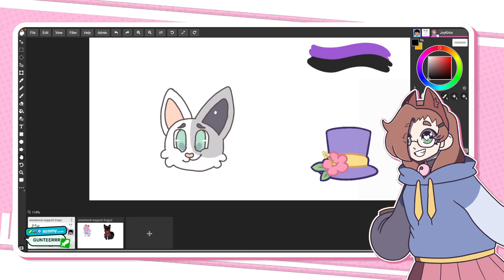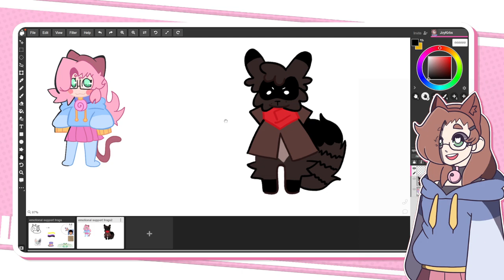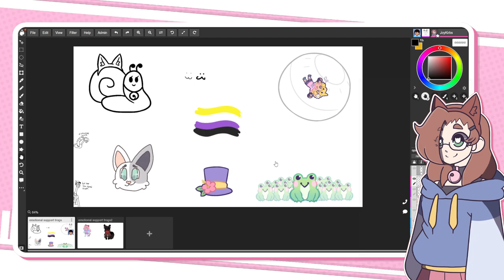EMOTIONAL SUPPORT FROGS!!! | Here Comes Niko! [FULL PLAYTHROUGH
THIS GAME IS ADORABLE.

SUPPORT THE DEVS. BUY THE GAME. NOW. OR ELSE.

Here Comes Niko! full playthrough

Join Joy Kirbs, Catgirl VTuber, as she plays through the comfiest, coziest 3D platformer of all time! It's absolutely adorable, probably one of the cutest games I've ever streamed. I absolutely adore it!!! I hope you all enjoy watching it as much as I enjoyed playing it.